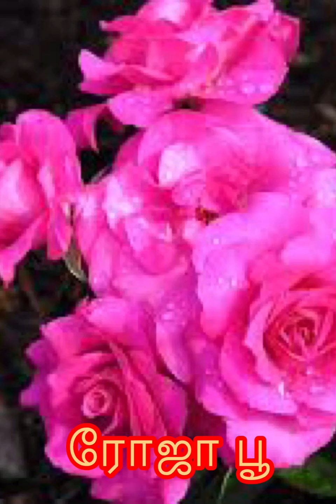ரோஜா பூ Durgai special song